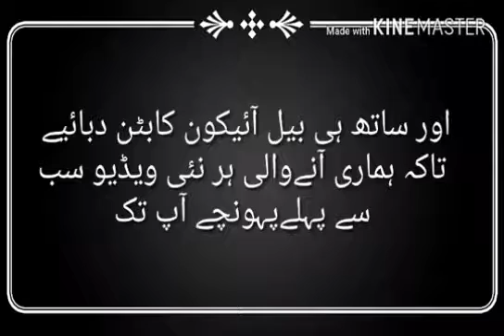Aurangabad Jama masjid